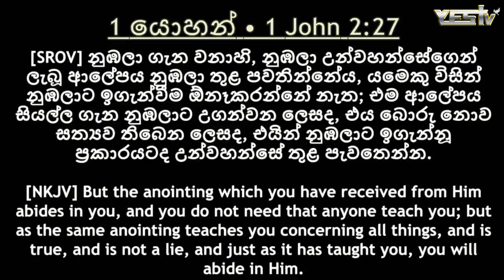අපි බයිබලය කියවන්න ඕනේ ඇයි?